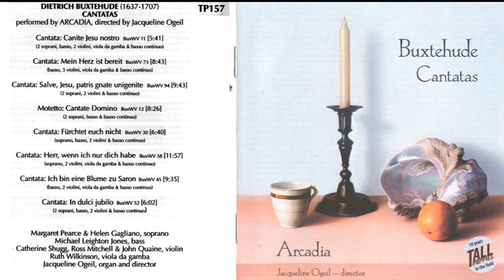Dietrich Buxtehude - Cantatas - Arcadia (Director: Jacqueline Ogeil)